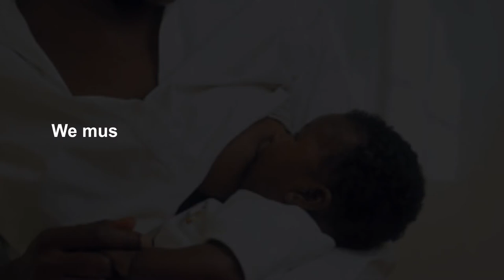2020 World Breastfeeding Week Messages by Nkechi Ikpeazu PhD First Lady, Abia State, Nigeria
A message from the First Lady of Abia State Nkechi Ikpeazu on the occasion of the 2020 World Breastfeeding Week.